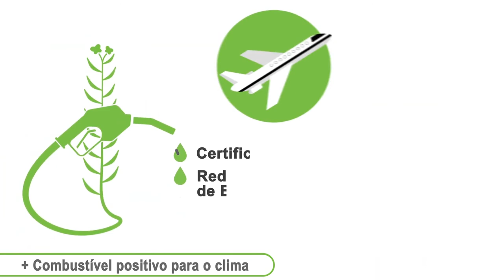Nuseed Brasil - Nossa base é entregar Valor Além da Produtividade!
Fornecemos sementes com excelente teto produtivo e novas oportunidades de negócios para nossos clientes.

Estamos localizados em 4 Regiões: Austrália, Europa, América do Norte e América do Sul, locais essenciais para o desenvolvimento e pesquisa de nossos produtos com o objetivo de entregar resultados que vão além da produtividade.

Nossos programas regionais de Pesquisa e Desenvolvimento, além da infraestrutura de ponta, experiência agronômica e conexão com produtores e indústrias locais, permitem que nossa cadeia de valor ofereça novas soluções sustentáveis para nossos clientes em todo o mundo.